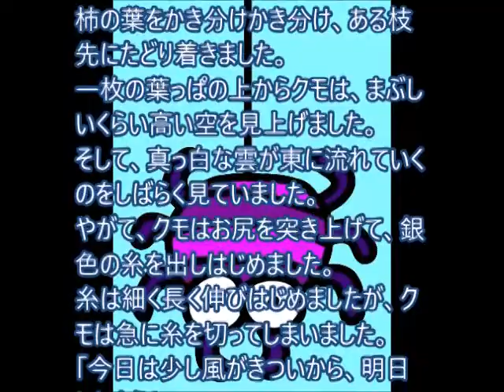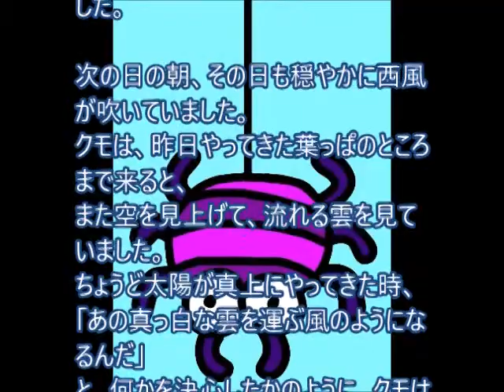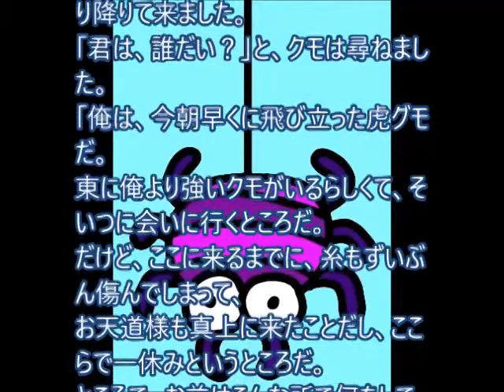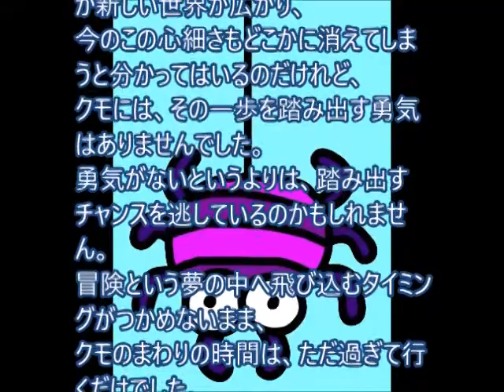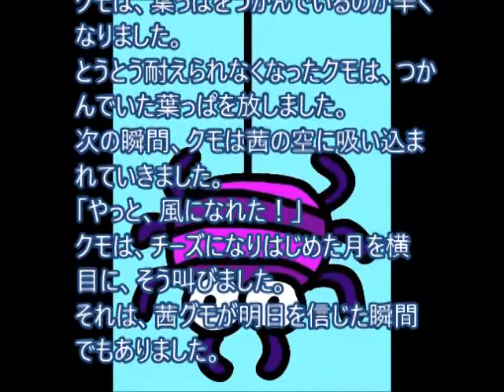絵話「空飛ぶクモ」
穏やかに西風が吹いているある夏の昼下がり、
一匹の茜グモが、柿の木の枝先を目指して、幹をよじ登っていました。
柿の葉をかき分けかき分け、ある枝先にたどり着きました。
一枚の葉っぱの上からクモは、まぶしいくらい高い空を見上げました。
そして、真っ白な雲が東に流れていくのをしばらく見ていました。
やがて、クモはお尻を突き上げて、銀色の糸を出しはじめました。
糸は細く長く伸びはじめましたが、クモは急に糸を切ってしまいました。
「今日は少し風がきついから、明日にしよう」
そう言って、クモはもと来た道を戻りました。…